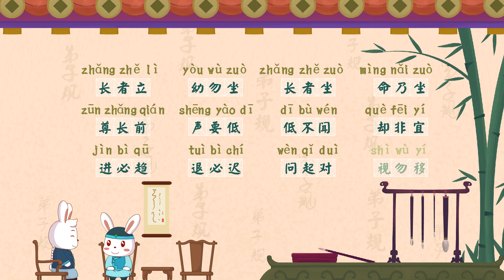兔小贝国学《弟子规》11 长者立